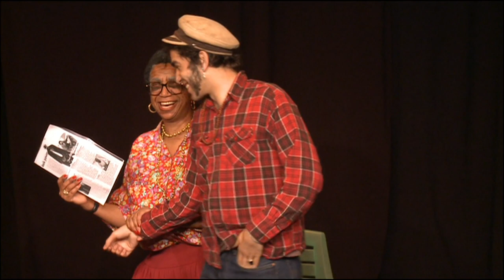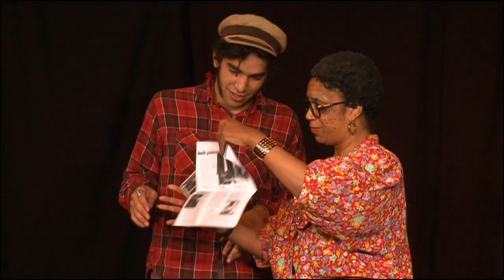Marie Thérèse Barnabé, Négresse de France ! au Café de la Gare avec Souria ADELE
A travers un personnage généreux et haut en couleur, Souria ADELE témoigne de la vie d'une femme noire et antillaise en France, depuis les années 60 jusqu'à nos jours. Noirs et Blancs rions ensemble !
Télérama :.". Loin de toute démagogie facile ou de militantisme agressif, l'humour plein d'humanité de Souria Adèle distille un message de tolérance bien plus efficace que de longs discours." Michelle Bourcet
 Enregistré le 5 avril 2010 par la Sté CASPEVI au Café de la Gare
Auteur et comédienne : Souria ADELE
Collaboration artistique : Eliane BOERI
Régisseur : Frédéric BONPART
Accessoires : Marina ZAIRE